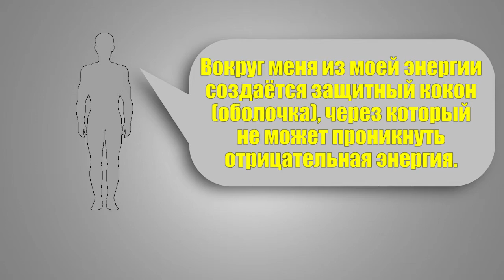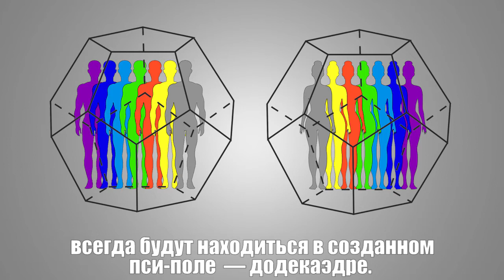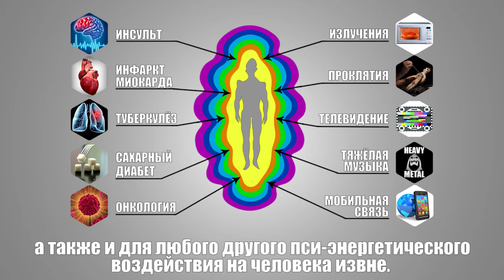Создание защиты. Часть 2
Человек должен сконцентрироваться на мысли: «Вокруг меня из моей энергии создаётся защитный кокон (оболочка), через который не может проникнуть отрицательная энергия». Такая установка должна делаться каждую свободную минуту до тех пор, пока мозг не выработает условный рефлекс на защиту.